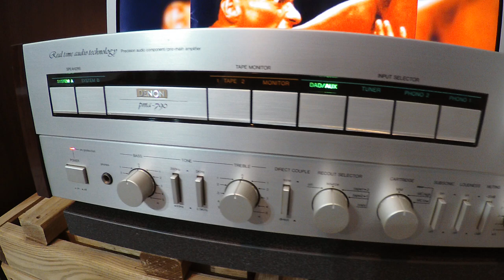Eltax Vintage PWR 1959 + Denon PMA-790 on Bloodsport Soundtrack (Tous les coups sont permis)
Un de mes films préférés , la BO est juste phénoménale , idéale pour du training (work motivation)